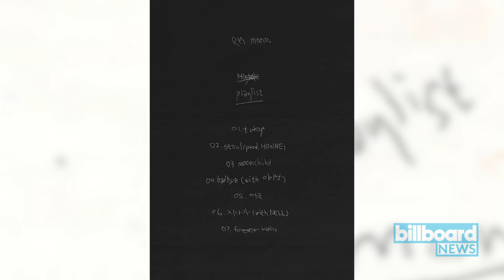RM of BTS Bares His 'Seoul' In Lyric-Focused Video | Billboard News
On Monday, fans were gifted with RM’s seven-track Mono mixtape (stylized mono.) and the “Forever Rain” animated music video. As a follow-up, Tuesday (Oct. 23) saw the BTS leader share a lyric-focused video for “Seoul.”